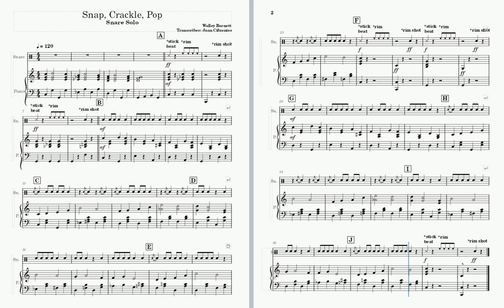Snap Crackle Pop - Snare Solo 120 March Tempo